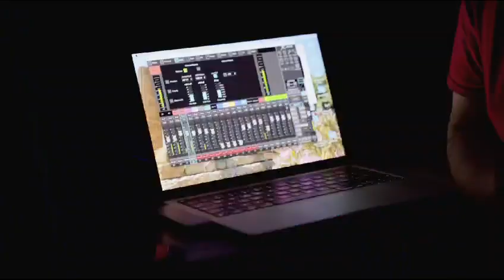Ricordando i Saggi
Eventi, seminari e saggi musicali de: La Mia Nuova Scuola Di Musica di Arluno (MI) . Le attività videate dell'Associazione Musicale sono poste in rete per la libera consultazione da parte degli Associati. Il materiale pubblicato ha inoltre la funzione di informare, promuovere e divulgare le attività dell'Associazione ' La Mia Nuova Scuola Di Musica' e dei suoi Associati nell'ambito musicale ed artistico.